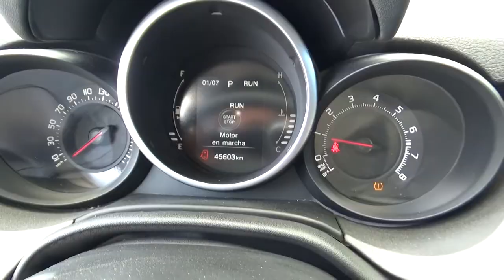Fiat / 500X Trekking Gasolina / 2016 - GP446836